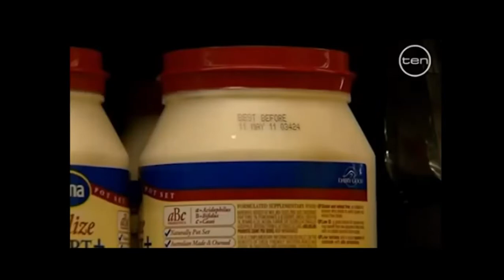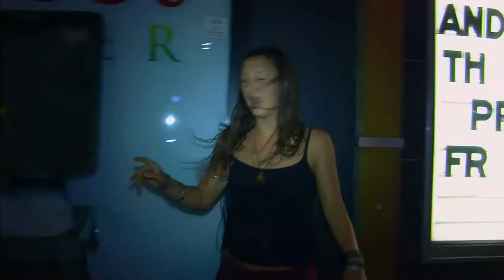DUMPSTER DIVING IN SYDNEY FOOD WASTE